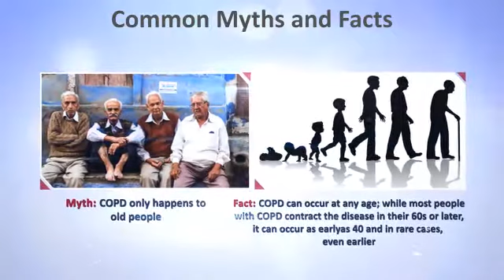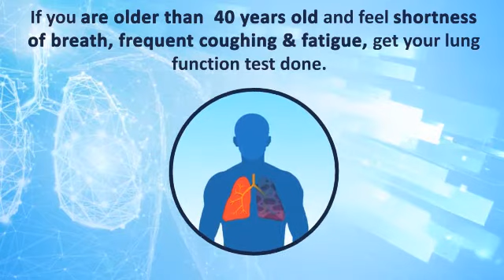COPD awareness and prevention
Video from Vijay Warad, Allergy asthma COPD overlaps syndrome is well known as well indoor and outdoor pollutants causing inflammation in smaller airways leading to second common cause of death after heart attacks in India, Patients with allergy always have small airways inflammation as ongoing process, so early stages proper allergy management can prevent ongoing inflammation in majority of patients, rest Long term management of pollutants control is best